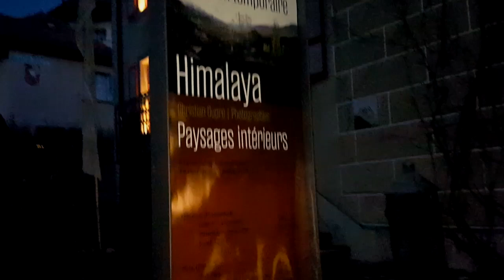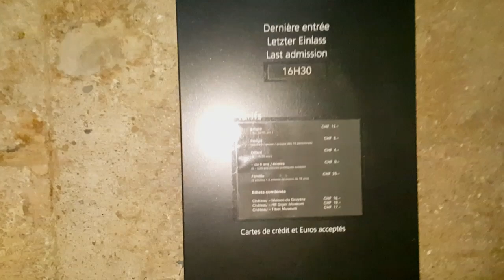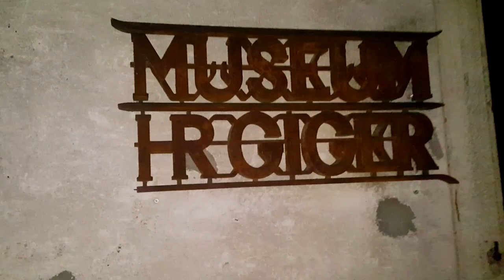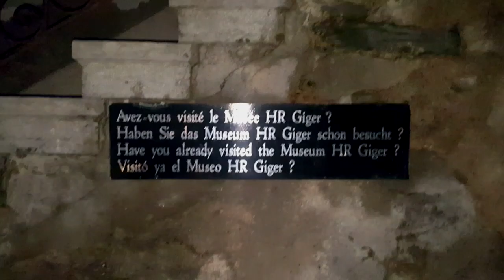O Bar Mais Bizarro Que Já Vi /Alien Bar /Gruyère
Se o seu nome não é familiar a alguns, bastará dizer que ele foi o responsável por uma das mais aterradoras figuras que o cinema já criou,Alien, para se produzir de imediato o reconhecimento. Foi, com efeito, com base nos seus desenhos de uma criatura denominadaNecronom que Ridley Scott realizou em 1979 "Alien, o oitavo passageiro". Mas o museu de de Giger é muito mais. Aloja também a residência do artista, a sua galeria pessoal e, entre outras coisas, um fantástico bar.

O bar ficou concluído em 2003, após quatro anos de complexas obras onde Giger se empenhou pessoalmente para que tudo tomasse o aspecto que idealizara ao mínimo detalhe. Este foi o terceiro espaço deste género que concebeu, o primeiro foi em Tóquio e o outro na sua cidade natal, Chur, na Suíça. Na onda que o caracteriza, o artista concebeu o bar como uma enorme caverna biomórfica e sinistra que evoca o interior de qualquer animal monstruoso, pré-histórico e fossilizado. Vértebras, ossos e outros elementos biológicos são reproduzidos no betão, no bronze ou no plástico de modo inquietantemente realista.

Razões de sobra para ter medo, muito medo, mas para não deixar de visitar, se for à Suíça, este local extraordinário.

Junto ao pequeno castelo de St. Germain encontra-se o museu H. R. Giger que expõe a fantástica obra do vencedor do prêmio Oscar e criador do "Alien". No centro da cidade fechada ao trânsito, o Museu do Tibete foi inaugurado em 2009 com mais de 300 esculturas budistas, pinturas e obras de rituais de diferentes regiões do Himalaia.
Esta cidade convence devido ao charme e à sua deliciosa gastronomia e à moderna demonstração de produção de queijo.
Gruyères tem uma população de menos de 2 mil habitantes espalhada por uma área de 28 quilômetros quadrados. É uma região rural encantadora pontilhada por vaquinhas com sinos no pescoço. Elas são as responsáveis pela produção do famoso queijo que leva o nome cidade: Gruyères!
Em Gruyères, o mais agradável mesmo é passear pela vila, dar-se o prazer de apreciar sua arquitetura, sua beleza e seus charmes. Dado seu tamanho reduzido é coisa que se faz rapidamente.
Mas há algumas curiosidades que valem a pena ver, como um castelo.
Uma dessas curiosidades é, de fato, o castelo que apresenta vestígios de oito séculos de história. Para você ter ideia de seu valor, basta dizer que é o segundo castelo mais visitado da Suíça. (Só perde para o de Chillon, ao lado de Montreux, e que é banhado pelo lago Leman em local abençoado pela natureza).
No castelo de Chillon, podem ser admirados maravilhosos salões, mobiliário antigo, com peças de estilo Luís XV, estilo renascença ou fribourgeois dos séculos XVI e seguintes. Nas paredes há vários tapetes assinados por Lurçat ou ainda pinturas murais do século XIX pelo conhecido artista francês, Camille Corot.
Um museu diferente
E por falar em pintura, pode-se admirar no castelo até um quadro à óleo do brasileiro José Roosevelt, pintor surrealista, radicado atualmente em Lausanne, cidade localizada a 45 km de Gruyères. O quadro intitula-se “Songe de Gruérius, le Vert”.
O castelo atraiu 185.000 visitantes em 2003. Um recorde, estabelecido graças, em parte, à exposição de um mês e meio de obas de John Howe, um dos “conceptores” dos cenários do filme Senhor dos Anéis (trilogia), baseado na obra de Tolkien. Howe é um artista fascinado pelo realismo fantástico.
Ao lado do castelo, você encontra um museu diferente: Musée HR Giger, um artista internacionalmente conhecido. H.R. Giger é um dos mestres incontestáveis do também realismo fantástico. Seu livro Necromicon, publicado em 1977, inspirou o filme “Alien”, de Ridley Scott. A coleção é vasta.
Chocolataria é muito visitada
E não deixe de dar uma chegada ao bar contíguo ao museu, denominado “Museum Bar HRGiger. Criado do solo ao teto pelo artista , e renovado recentemente, esse estabelecimento já o mergulha no mundo fantasioso e extravagante do artista, nascido em 1940, em Coira, leste suíço.
O artista é H.R. Giger, o mesmo que criou os monstros e os cenários do filme "Alien, o oitavo passageiro". Ele morreu aos 74 anos, em 13/05/2014.

De acordo com o Museu Giger, em Gruyere, na Suíça, a morte foi decorrente de ferimentos causados por uma queda das escadas de sua casa, em Zurique.

Giger se chamava Hans Rudolf e erafilho de um químico. Elenasceu em Chur, no leste da Suíça, em 1940.

Seus trabalhos mais famosos são os alienígenas do clássico de horror e ficção científicaAlien, um filme norte-americano de 1979 dirigido por Ridley Scott.

Ele ganhou o Oscar de efeitos especiais em 1980.

 Pesquisa :Paulo Felix Diário de bordo de um caminhoneiro